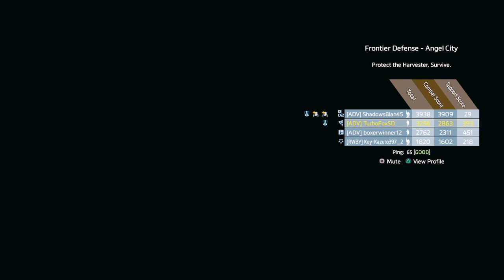Titanfall™ 2 titan huntin'